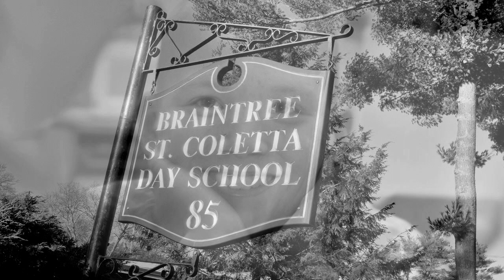The Cardinal Cushing Centers.mov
This Visual Narrative Project About The Cardinal Cushing Centers Was Created Using All B&W Still Photographs.
The Story Tells of the Mission and History Of The Cardinal Cushing Centers of Boston.
This Project Is A Sample Of The Variety Of Projects I've Been Producing.